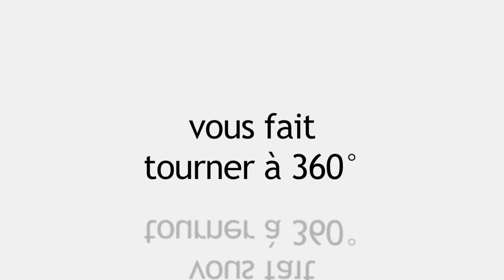Vœux 2018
Une année 2018 qui s’annonce pleine de surprises, de défis et d’espoir, donnez le meilleur de vous et ouvrez votre esprit, faite de cette nouvelle année la plus belle de toutes vos années. Pour votre famille et vos collaborateurs, rendez cette année riche de sens.